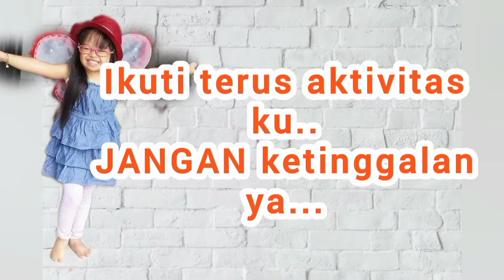KAK OLIV GA MAU LEPAS‼️⁉️➡️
Mozaic Down Syndrome

Ikuti terus Kegiatan Aku yaa teman2...
aku ingin berbagi cerita  dengan semua kegiatan /rutinitas aku yang insyaallah semoga bisa menginspirasi teman2 semua.. khususnya teman2 berkebutuhan khusus seperti aku.. karena kita juga berhak untuk bahagia, pintar, berprestasi & tidak di diskriminasi...

jadiiiiii bantu support aku ya teman2, karena dengan teman2 support aku berarti teman2 juga sudah membantu/berbagi dengan teman2 DS aku yg sedang membutuhkan bantuan/pertolongan & agar aku selalu semangat,
berbagi semangat & kebaikan dengan cara :